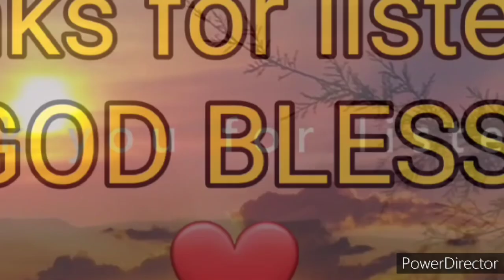The Word of God "BIBLE" 25 The Third Book of JOHN (1) New Testament Audio Full Chapter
The Bible
Bible
The Third Book of John